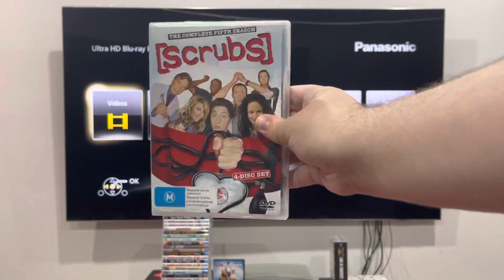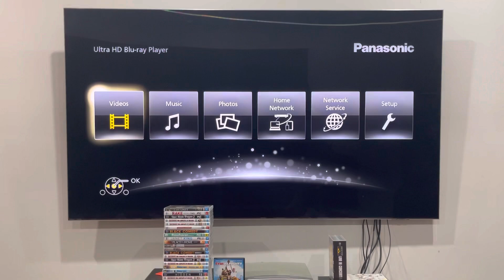Double Feature DVD Opening #110: Scrubs: The Complete Fifth Season (Part 2)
NOTE: I recorded this yesterday right after I did the DVD menu walkthrough to Evan Almighty.

Please note that discs 3 and 4 have the same thing as discs 1 and 2 (even though it may vary).

Scrubs is distributed by Buena Vista Home Entertainment and Touchstone Television.

PLEASE READ THE RULES IN THE DESCRIPTION BEFORE COMMENTING:
2. Do NOT comment using curse words (e.g. F***)!
3. Do NOT call me by my real name or tell me where my suburb is!
4. Do NOT go off-topic in the comments of one of my videos (like pester me about those)!
5. Do NOT send me requests to do the openings or menu walkthroughs to things that don't exist or I don't have!
6. Do NOT send me requests for and ask me questions in future Do you have this VHS/DVD/Blu-Ray/4K Ultra HD? Videos, DVD/Blu-Ray/4K Ultra HD reviews (even though I do it randomly)!
7. Do NOT send me requests to react to such s*** that I've already reacted to in the past or movie trailers that I'm not interested in, do NOT like or HATE!
8. Do NOT ask me to buy things that I've already got, not interested in, do NOT like or HATE!
9. Do NOT send me links to such movie or TV show that I'm not interested in, do NOT like or HATE!
10. Do NOT say all the actors' names for each movie opening!
11. Do NOT ask me to buy things in future reaction videos!
12. Do NOT send me requests for anymore Logo Acapella's or Recipe Cookbook's because THEY HAVE BEEN DISCONTINUED!
13. Do NOT comment in Spanish, French, German or any other language!
14. Do NOT ask me to get any VHS's or DVD's of other ABC for Kids franchises or Hi-5 because I DON'T WATCH THEM ANYMORE!
15. Do NOT send me requests for anything else that I did in the past!
16. Do NOT ask me to buy a new copy of a DVD that I already threw out!
17. Do NOT force me to like things that I HATE or hate things that I like!